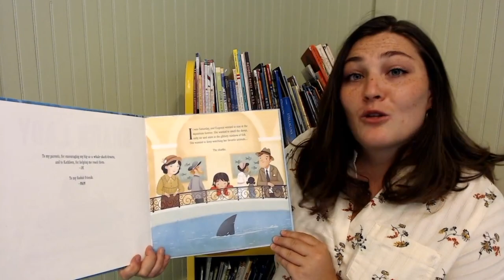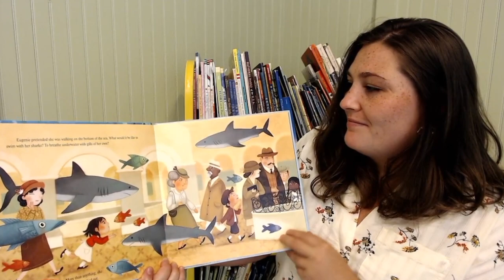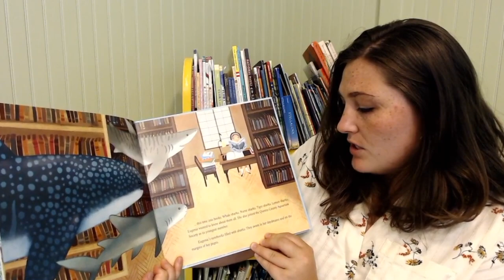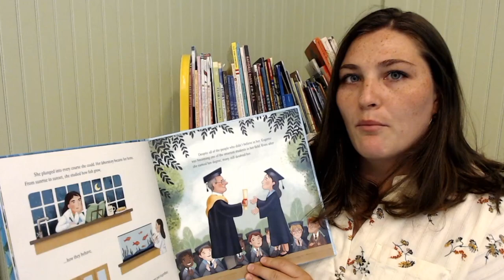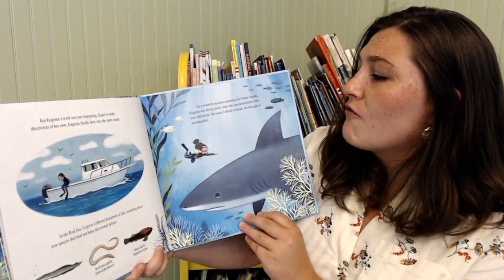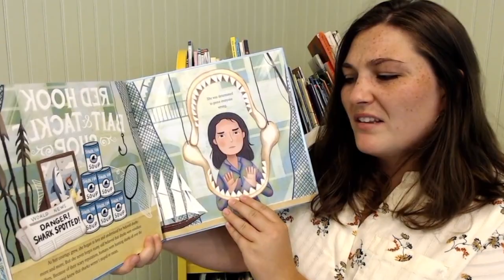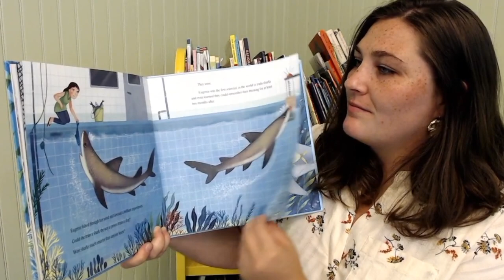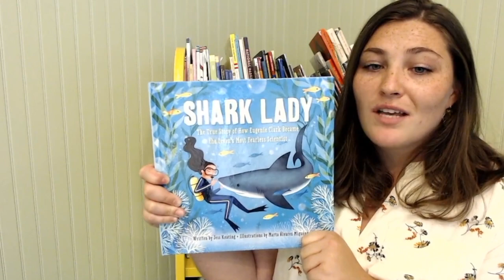"Shark Lady" Read Along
We also have awesome educational content available ​- great for all ages.

The Piedmont Park Conservancy does not own any claims or copyright of “Shark Lady" by Jess Keating.